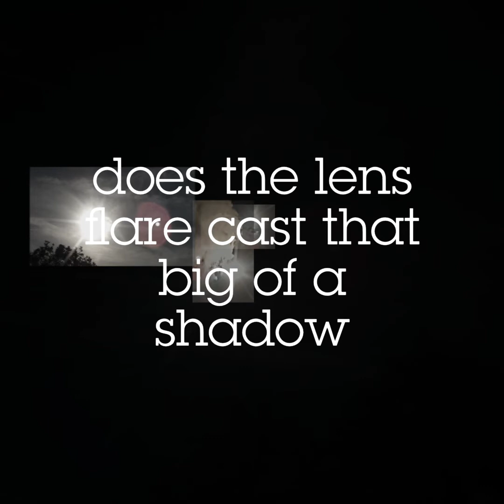I CAPTURED SOMETHING AROUND THE SUN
These are just a few pictures from my SKIES ABOVE collection.
If you take a look at your skies above; what do you see?
Do you notice any changes?
Have you captured anomalies in your skies?

Do you want to see your photos made into a video, and uploaded to YouTube?